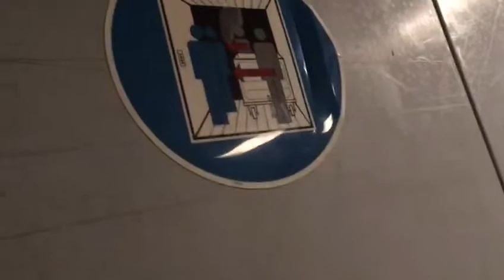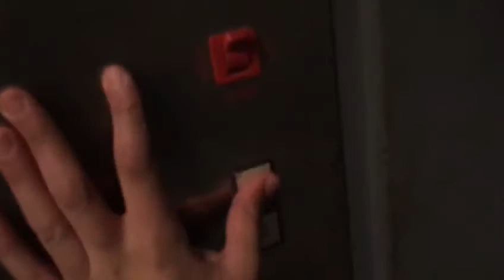AWESOME FREIGHT ELEVATOR AT ZURICH AIRPORT CARGO CENTER!